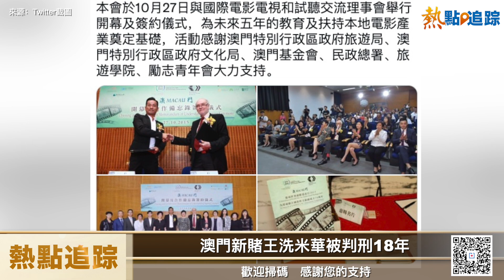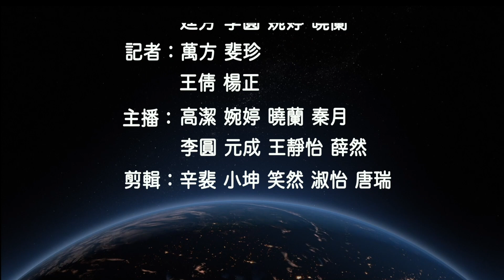澳門新賭王洗米華被判18年【熱點追蹤】